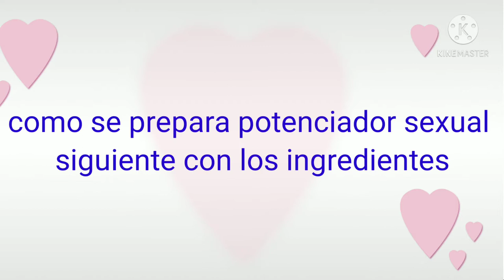Teambromas como se prepara potenciador sexual